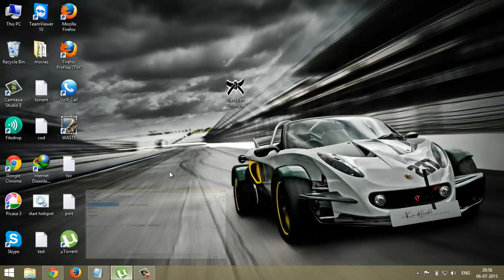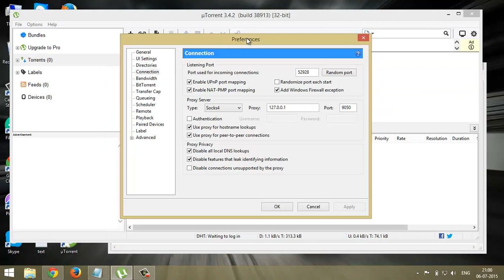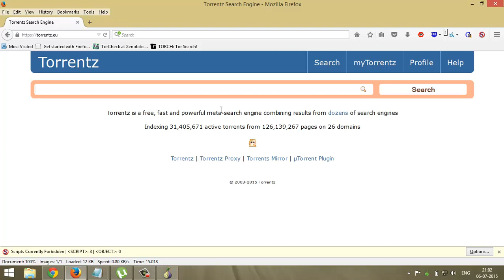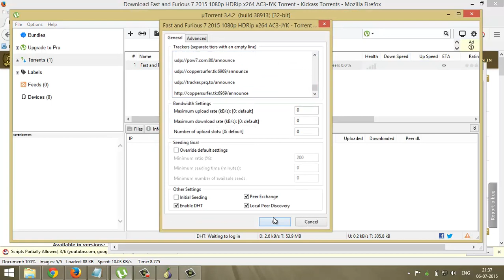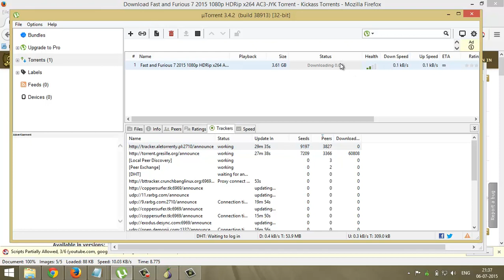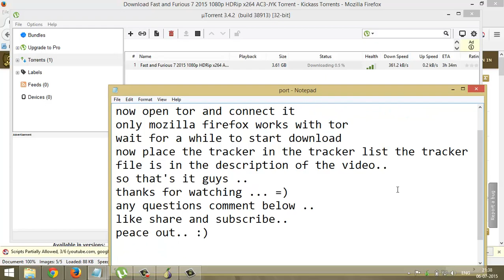Configure utorrent with Tor